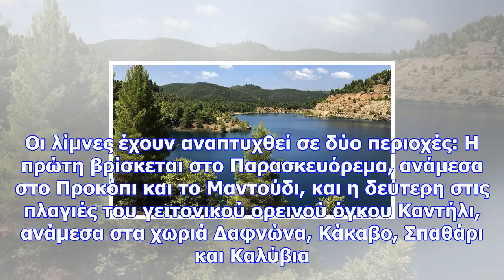Βόρεια εύβοια: τα ορυχεία που έγιναν... αλπικές λίμνες (pics)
Οι περισσότερες λίμνες έχουν βάθος γύρω στα 80 μέτρα. Στο βάθος αυτό σταματούσε η εξορυκτική διαδικα...